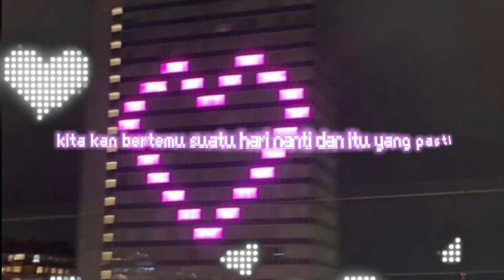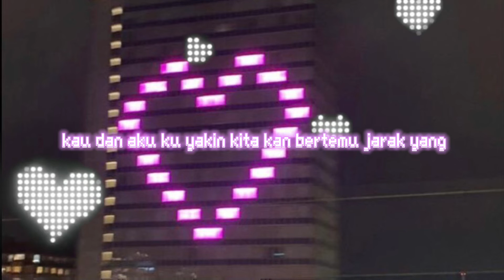Lil Mizan - Bertemu (Official Lyric Video)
Lil Mizan - Bertemu

Performance : Lil Mizan ,Pieper Beat
Producer : Pieper Beat
Writer : Moyul ,Muhd Syahmizan
Mixing : NC Lab
Video by : Lil Mizan
Label : Amuse

Lyric

kau dan ku
ku yakin kita kan bertemu
jarak yang
memisahkan engkau dan aku
kau setia sabar menunggu
atas kehadiran diriku
wahai bidadariku

bila akan bertemu
ku janji padamu hang kita akan
bersama selamanya
selamanya ooo

wahai puteri
jangan kau tinggalkan ku disini
kerna kau lah cahaya yang menyinari hati ini
jangan kau pergi x2

kau kan menanti
kau kan menanti
kau kan menanti

kedatangan ku di sini bertemu dengan mu

kau dan ku
jarak yang
atas kehadiran diriku
wahai bidadariku